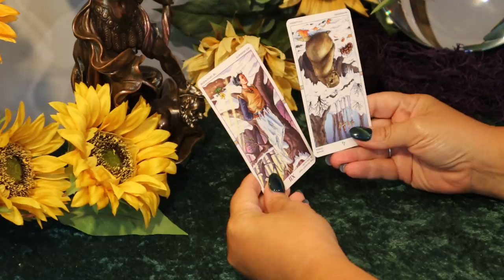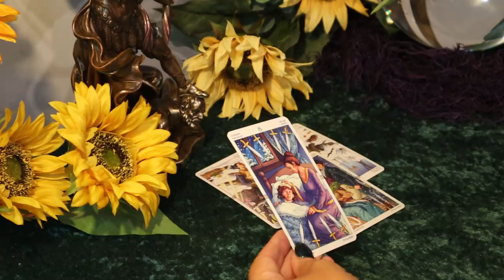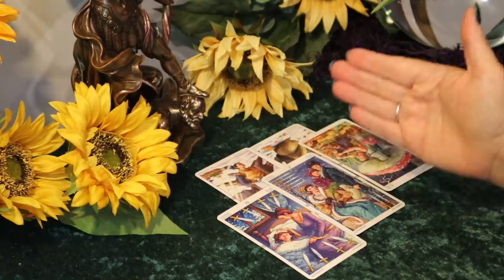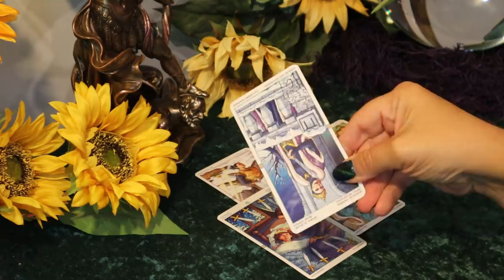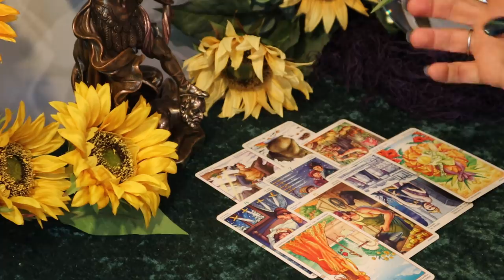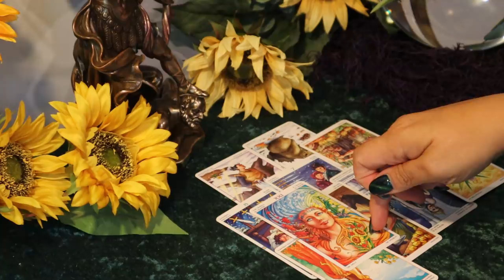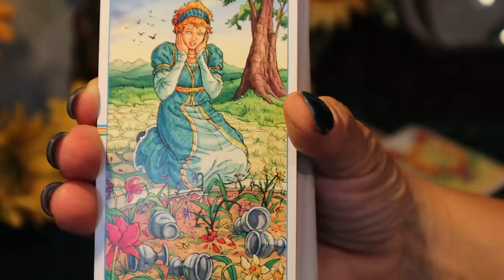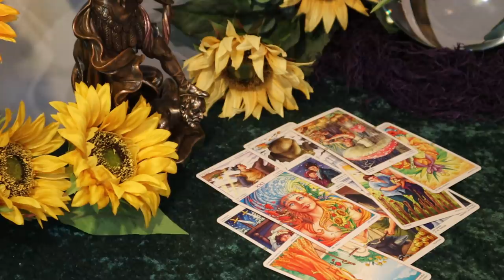The Daily Vibe...Third Party Situation...WAKE UP......Daily Tarot Reading